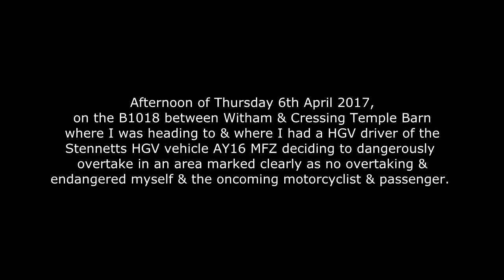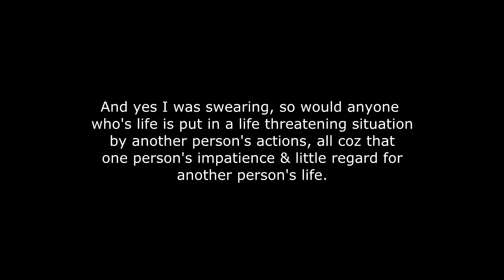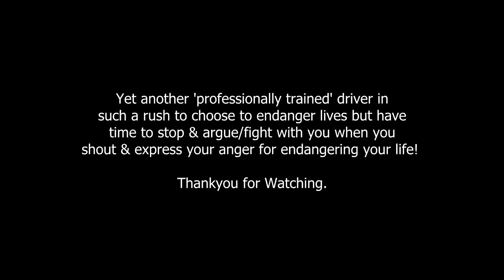Impatient Stennetts HGV Driver with lil regard for the lives of other road users.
Afternoon of Thursday 6th April 2017, on the B1018 between Witham & Cressing Temple Barn where I was heading to & where I had a HGV driver of the Stennetts HGV vehicle AY16 MFZ deciding to dangerously overtake in an area marked clearly as no overtaking & endangered myself & the oncoming motorcyclist & passenger.

For then the HGV driver after choosing to be in such a rush to impatiently & dangerously overtake me, then stops ahead of me as he didn't like me shouting to 'move the fuck over' in response to being so dangerously close.

And the driver then got out of the cab to have it out with me, which I knew better not to stop as I didn't want a fight. I just wanted him to overtake safely even if it isn't allowed.

For him to then properly overtake me on the 2nd time (which he could've done the 1st time) tho he did try to intimidate me by blasting the horn.

COMMENTS ARE NOW TURNED OFF DUE TO IDIOTIC ABUSIVE COMMENTS, ANY COMMENTS OF THIS VIDEO POSTED ON ANY OTHER VIDEO WILL BE REMOVED & YOU WILL BE REPORTED & BLOCKED! I WILL NOT TAKE ABUSE FOR LEGALLY CYCLING OF THE ROAD!